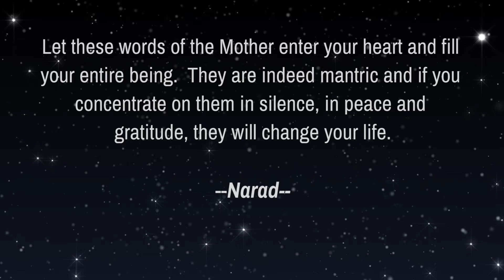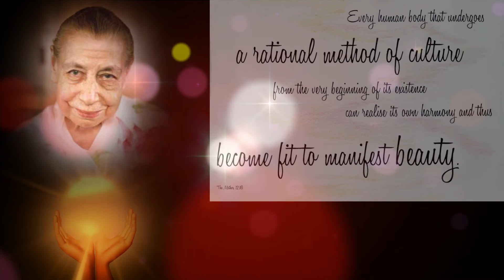Quotations to Inspire and Uplift (2019) - Part 14 - read by Narad